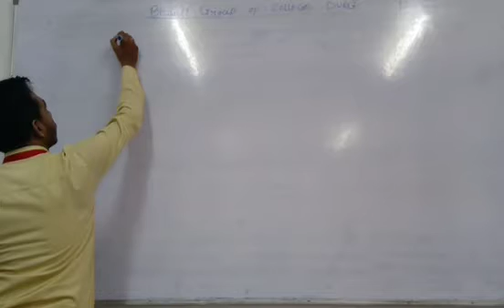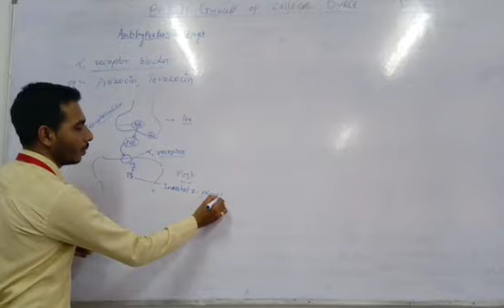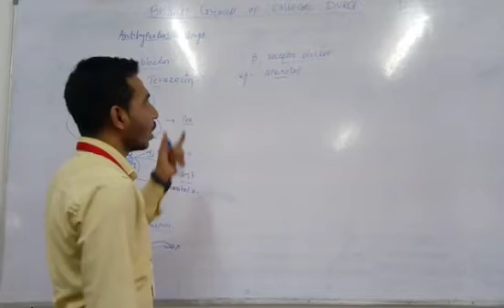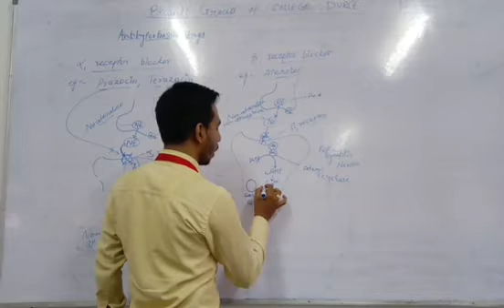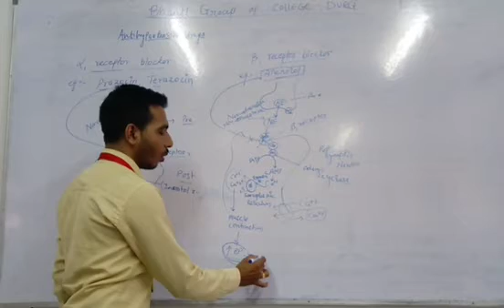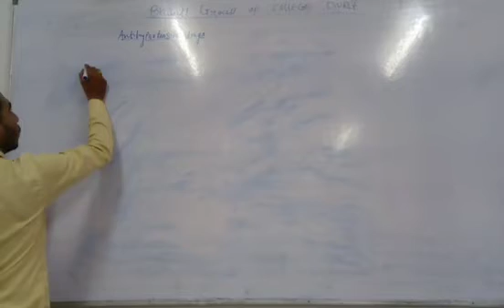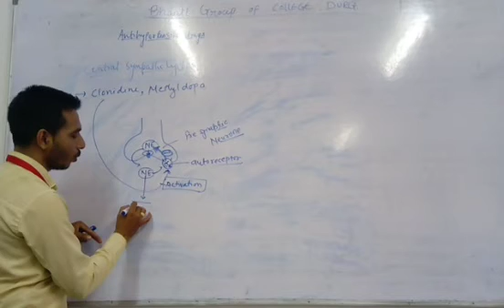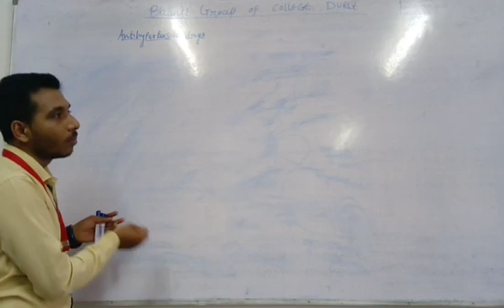Antihypetensive drugs (Part 2) by Mr. Umashankar Nirmalkar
This video describes different antihypertensive drugs action like- α & β receptor antagonist (blockers) & central sympatholytics agents.